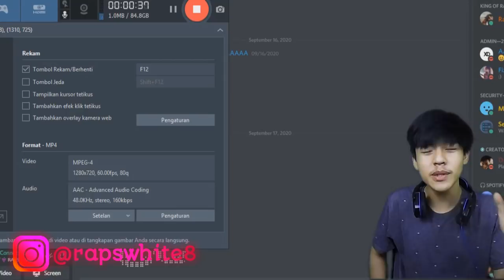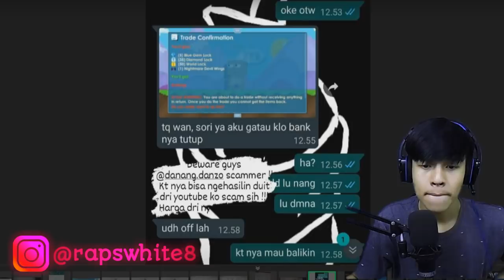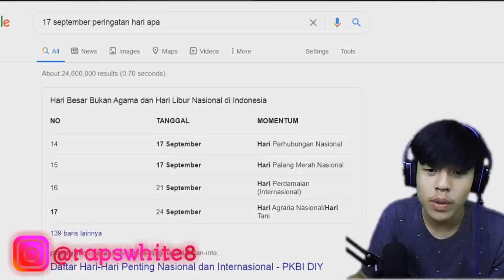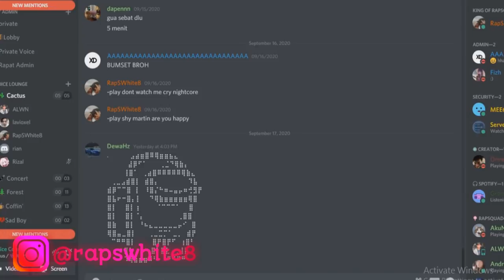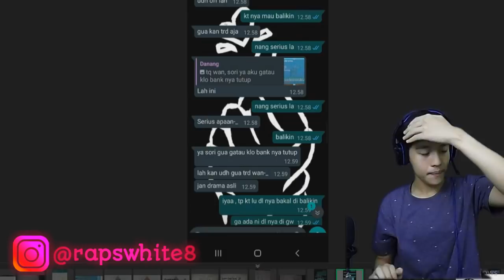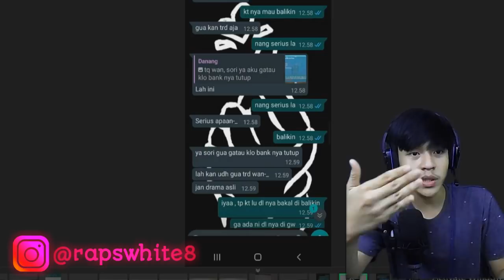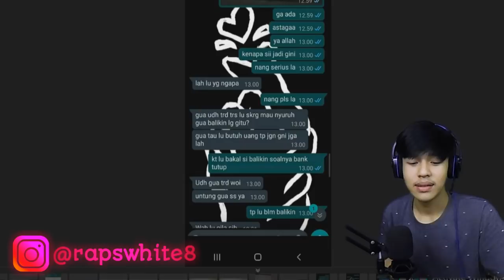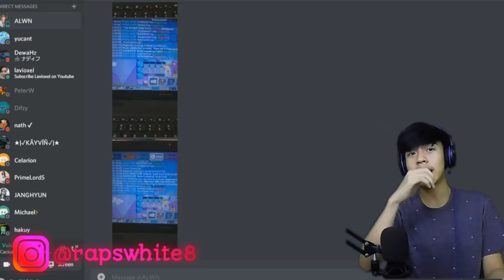DANANG YOUTUBER SCAMMER 650 DLS+ TERBODOH! ABIS NGESCAM LANGSUNG FITNAH ORANG! PART1 | GrowTopia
oke guys jadi di video kali ini gua mau Bahas tentang seorang youtuber yang ngescam 650 DLS+ dan itu bodoh banget ya ANJIM.

Gua langsung nge wawancarain korbannya secara langsung jadi kita bisa dapet info yg lengkap

thanks buat yang udah dukung gua terus dan setia nontonin channel RapSWhite8 :)

Buat Kalian Yang mau jual beli DLS/BGLS , Tanpa kena scam kalian wajib follow @rapsshop di instagram okeyy , TRUSTED 100%

              - IKSON

buat kalian yang mau tau keseharian gua bisa follow instagram gua di @rapswhite8 dan @vitotaswin

oke guys jadi segini dulu jangan lupa buat like , komen ide / saran kalian buat video gua selanjutnya , share , and subscribeee , semogaa tahun ini channel gua nyentuh angka 100K aminnn yaallah .

SEE U IN THE NEXT VIDEOO
STAY IN MY HEART
BABAY